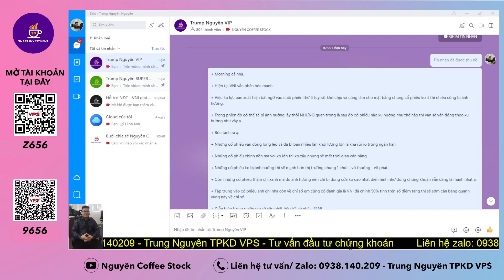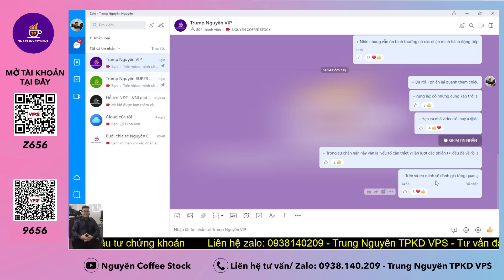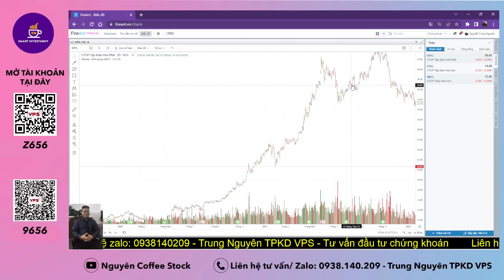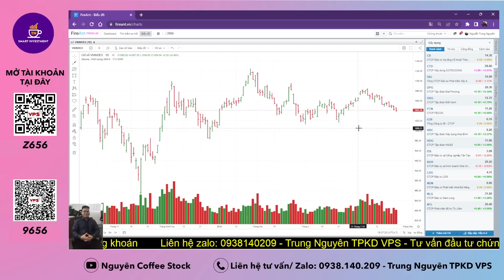Nhận định thị trường:25/04 Biến động dừng - Thu hẹp biên độ - Đánh giá tổng quan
Đ/c: 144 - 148 Lê Lai - Q1 - Hồ Chí Minh - Tòa nhà Paxsky